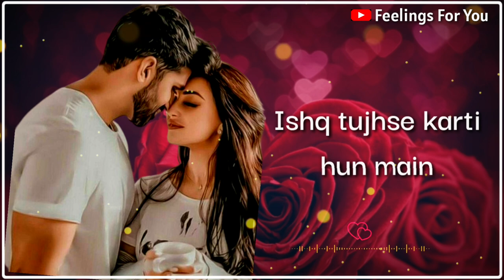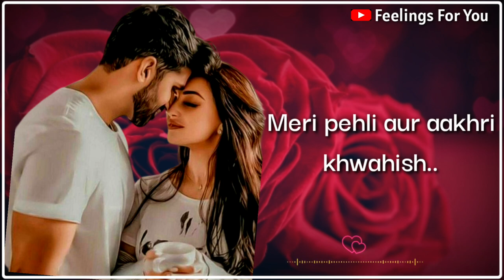💕 Romantic Love Lines For Gf 💕| Cute Romantic Status 💕| Romantic Couple Status 💕